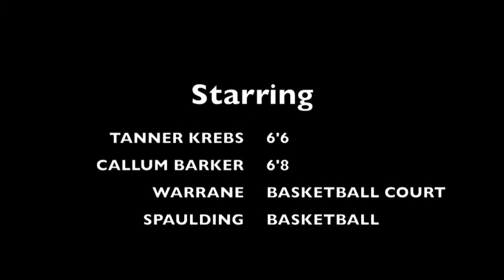Tassie Dunk Mix #2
Tanner Krebs and Callum Barker dunk mix.